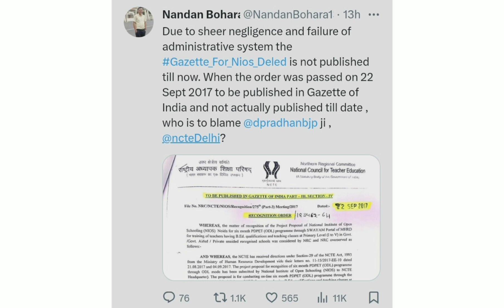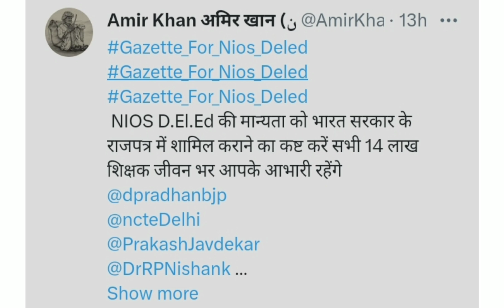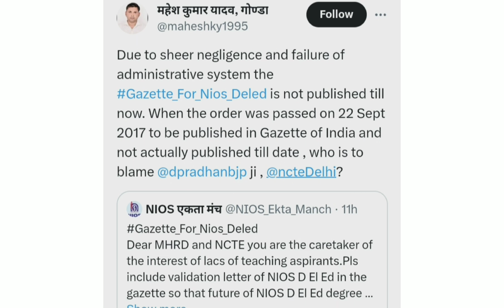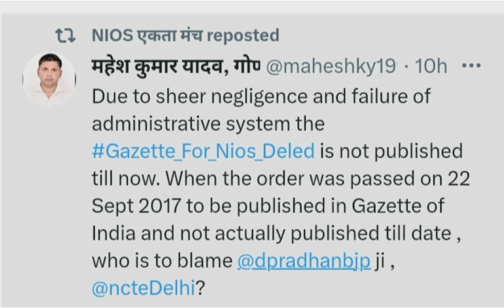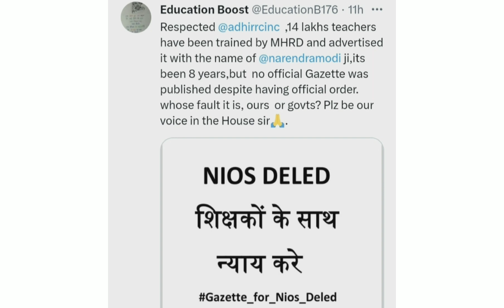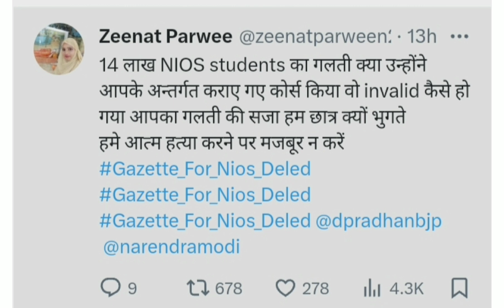NIOS DELED BIG UPDATE🔥गैजट पर विचार NCTE/MHRDl ट्वीटर अभियान से शिक्षा विभाग पर असर nios Deled news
NIOS DELED BIG UPDATE 🔥 गैजट पर विचार NCTE/MHRD । ट्वीटर अभियान से शिक्षा विभाग पर असर। nios Deled news NIOS DELED BIG UPDATE 🔥 NIOS गैजट पर बड़ी खबर।। ट्वीटर आभियान का असर। एक लाख से अधिक TWEET
nios deled आर्डर जारी
b.ed latest update
ctet result 2023
Bihar shikshak Bharti ke merit list in district wise